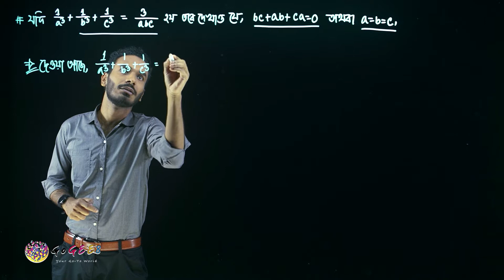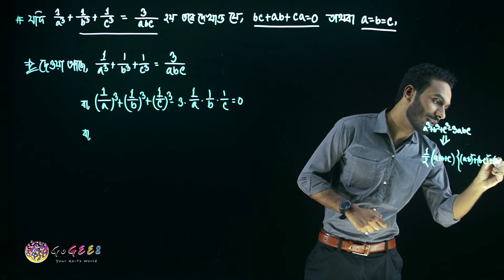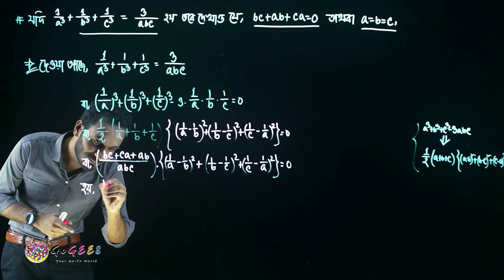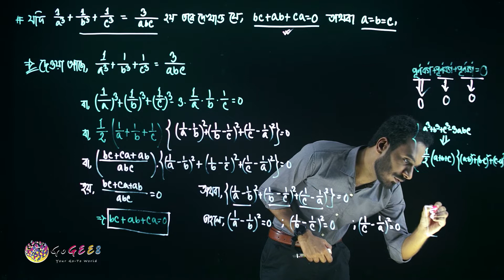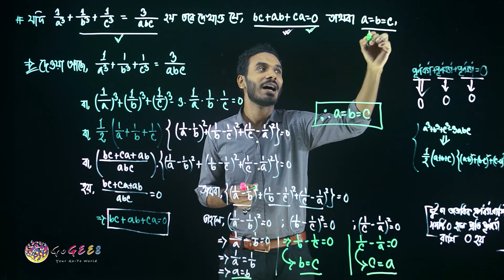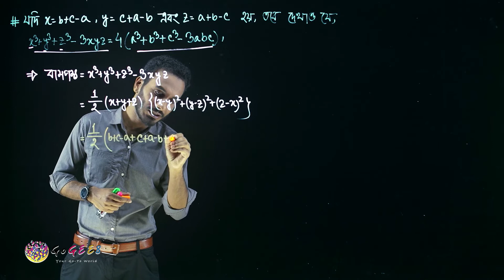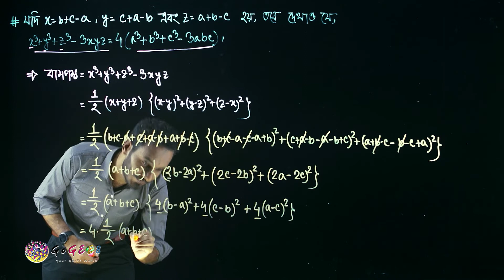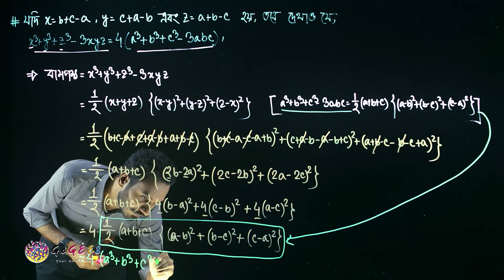নবম-দশম শ্রেণী (এসএসসি) - উচ্চতর গণিত - ২. বীজগাণিতিক রাশি (এপিসোড ৪) | GoGEE8 স্কুলবাড়ি